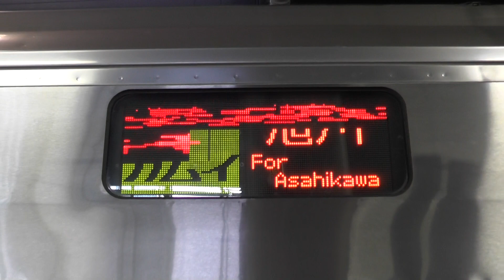これは酷い！ L特急スーパーカムイ LEDバグ(789系)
ちょっとこれは...。悲惨な状態でした。
札幌駅にて。